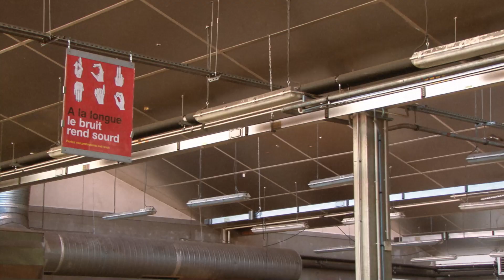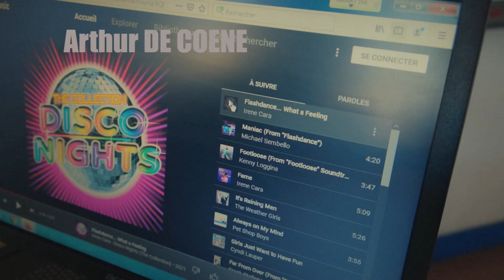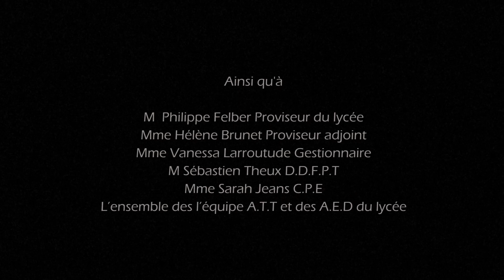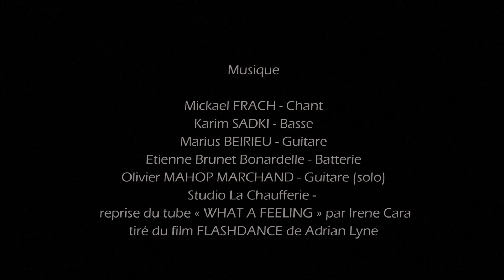Nouveau Festival 2021 | "Argon" - Lycée des métiers Sud Gironde (Langon)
Film réalisé par les élèves de 1ère professionnelle Chaudronnerie industrielle dans le cadre du Nouveau festival, organisé par le Conseil régional de Nouvelle-Aquitaine.

2021. Une guerre nucléaire a ravagé la planète suite à la réélection de Donald Trump. La radioactivité dans l’air a permis au Covid de muter, l’air est irrespirable et sa toxicité provoque une mort rapide. Depuis la catastrophe, les élèves chaudronniers d’un lycée en France sont confinés dans leur atelier de pratique.